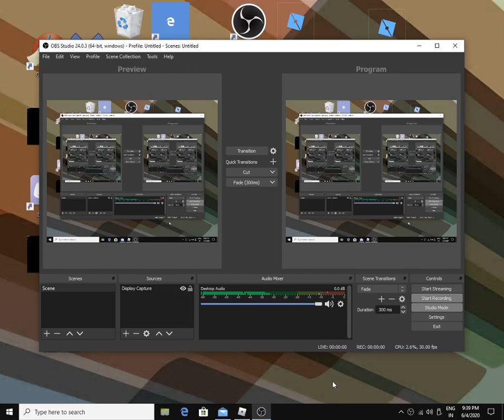FE2 MapTest (Solo) - Ronaldinho Soccer Escape (Kinda easy Crazy imo)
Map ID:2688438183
Creator(s): iDedBush